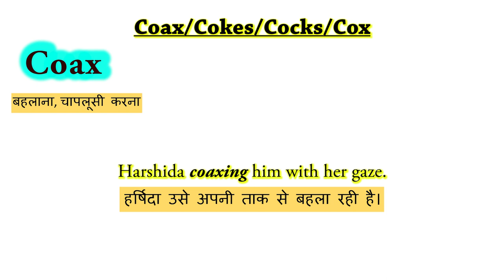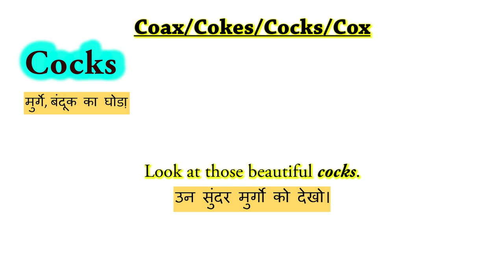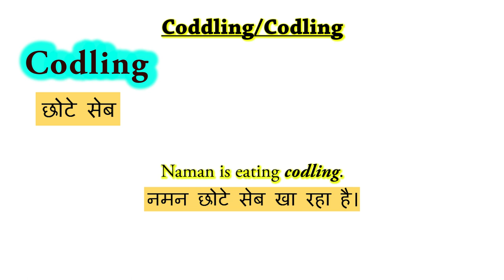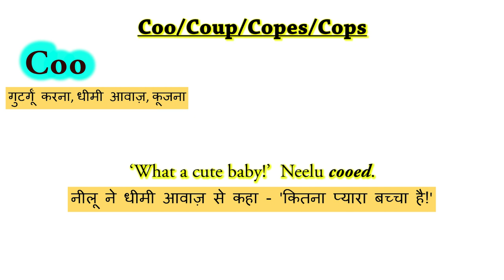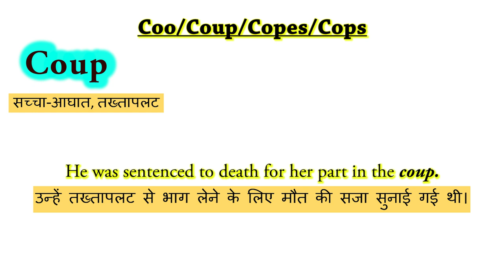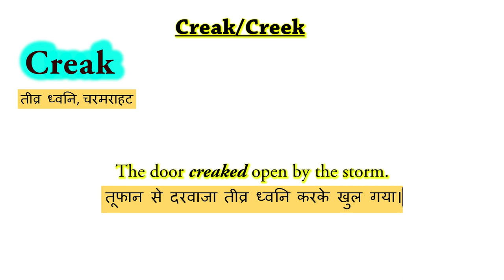#16 | Online English to Hindi Dictionary | Translate English to Hindi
English to Hindi Translation. English Dictionary. Dictionary English to Hindi. Translate to Hindi. Free Dictionary. Translate English to Hindi. Hindi to English Dictionary. Word Meaning. Hindi Dictionary
. English Words. Y se Meaning. डिक्शनरी
. Google Translate Website. English Dictionary with Hindi Meaning. Online English to Hindi Dictionary. Hindi to English Dictionary.

Be the perfect channel has 3000+ English Words with Hindi Meaning. We have explained most used and important English Words with Hindi meaning. If you are really interested in learning English Dictionary, we are always here for you.

दोस्तो क्या हम इस चैनल को 100000 Subscribers तक पहोचा सकते है?

Support Be the Perfect to Grow and make more Educational Content

Book that I like:

Spoken English book

Rich Dad Poor Dad

Think and Grow Rich

The One Thing

Start With Why